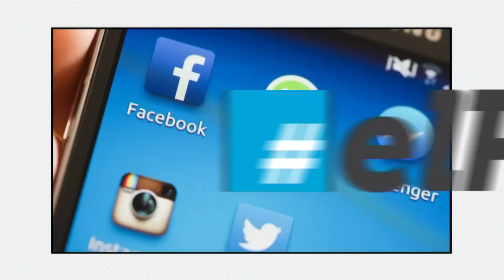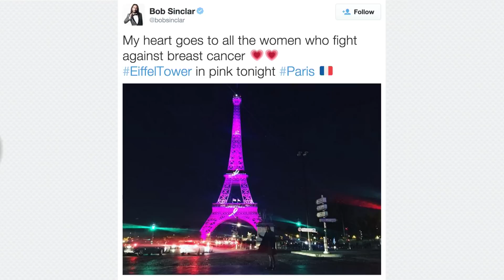¿Facebook a cobrar mensualidad por privacidad? | El Pulso | Entretenimiento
Después de desmentir el falso anuncio de Facebook Christian Acosta te muestra a dos de los criminales más tontos del mundo.